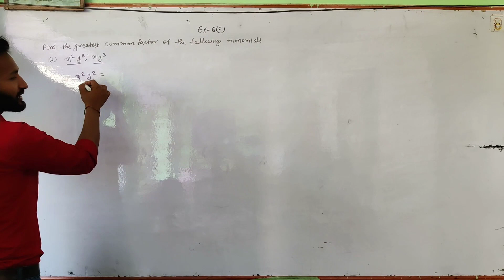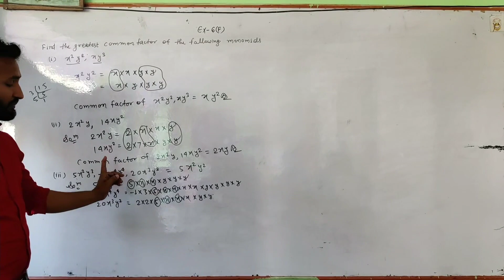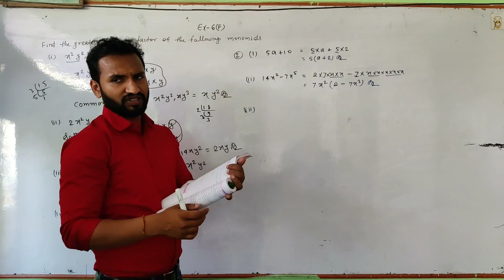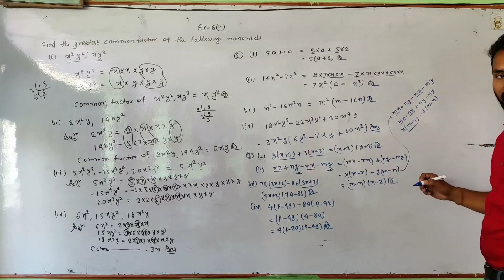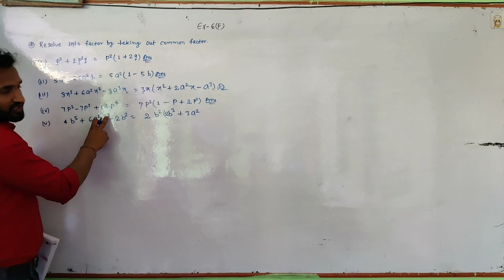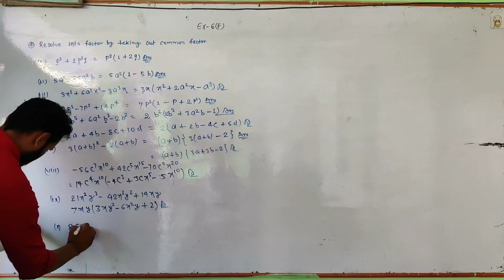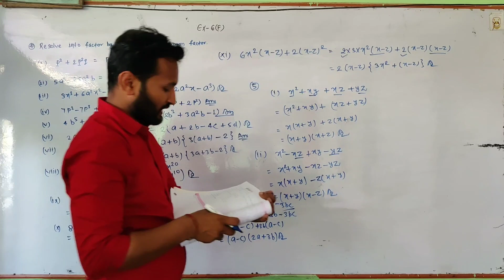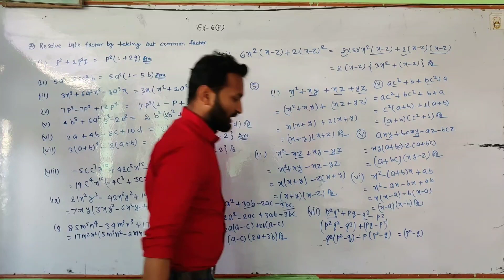Class 8 Ex-6(f) New School Maths a complete solution